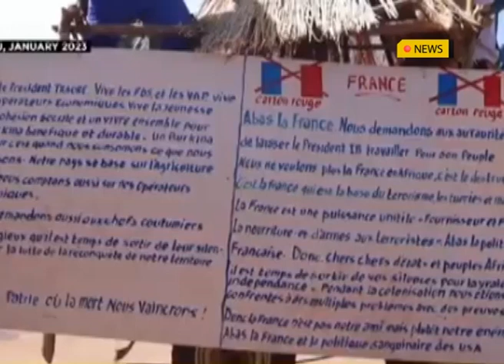FOR ONLY DIPLOMATIC TIES: Traoré gives assurances over relations with France despite troop exit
Burkina Faso's military leader, Ibrahim Traoré, has said that there has been no break in diplomatic relations with France.
It comes after he asked the former coloniser to withdraw its forces.